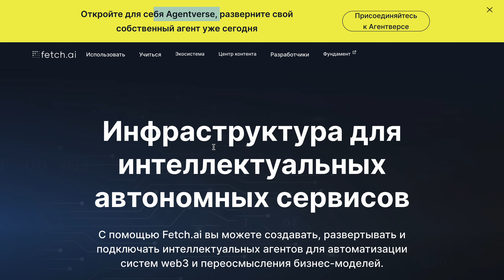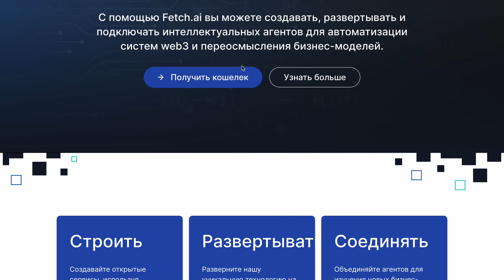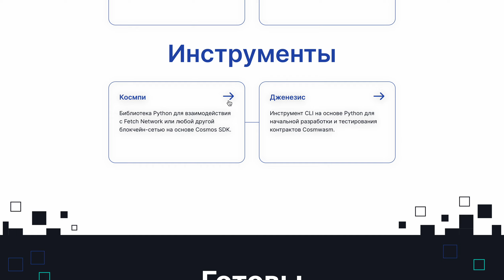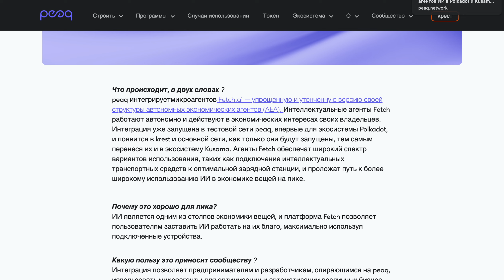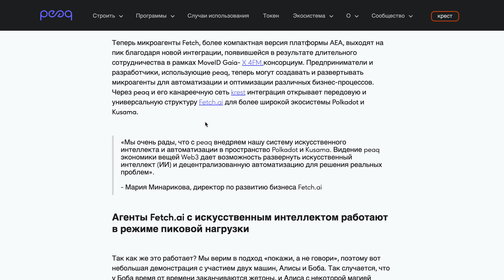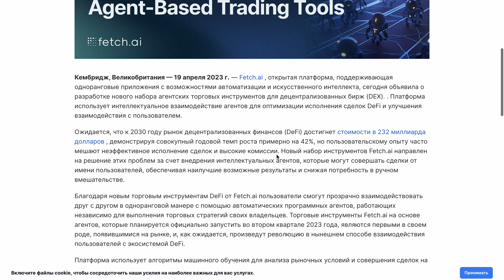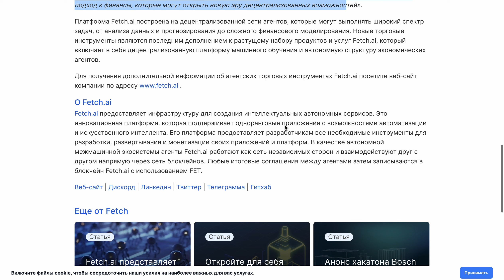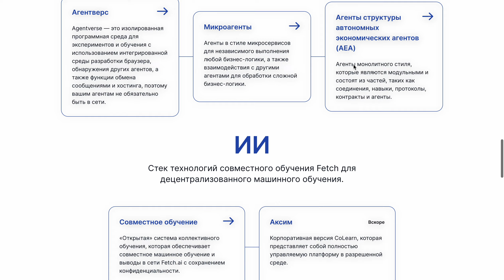Fetch.ai последние новости и обновления